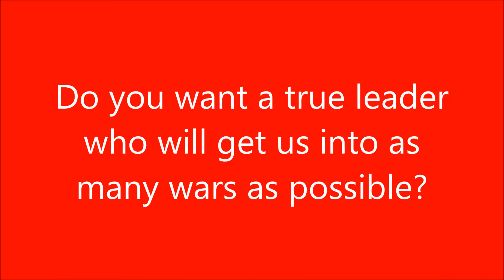Make Sanghelios Great Again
A Jul 'Mdama campaign video that may be a parody of someone else...